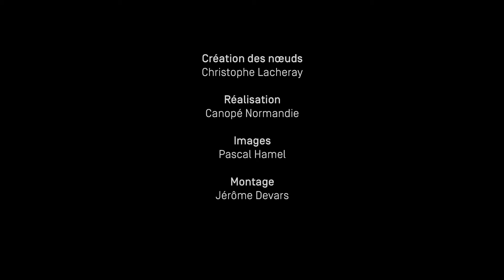Raban de cul de chalut/Cold line knot